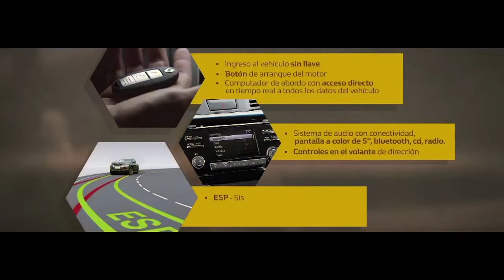Llega al Perú Alaskan, la Pick-Up de Renault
Renault, marca representada por DercoPerú, presentó un nuevo producto al mercado nacional: se trata de Alaskan, una pick-up de uso mixto pues puede desarrollar trabajo de carga de hasta una tonelada pero es, al mismo tiempo, un vehículo pensado para la familia, con todas las prestaciones de una SUV.